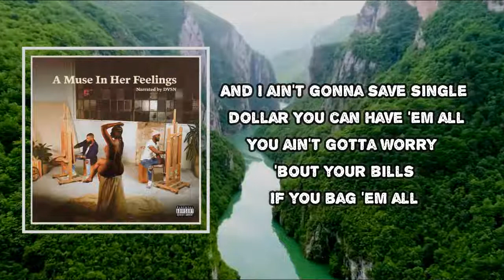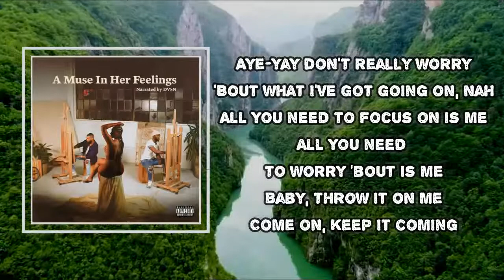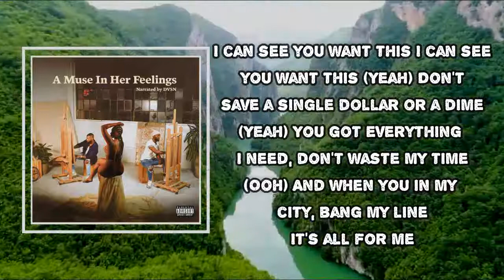Dvsn - Flawless' Do It Well, Pt 3 (Lyrics)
Album: A Muse In Her Feelings

Flawless' Do It Well, Pt 3 Lyrics:
Do you got someone else at home, pouring up a full cup?
Someone else waiting on your Uber to pull up?
Then, if that's the case, then, I'll just clear out now
'Cause you're the only reason that I'm here right now
I'll think of another drink while you think of your answer
If it's yes, I'll just leave knowing you're my favorite dancer
And I ain't gonna save a single a dollar
You can have 'em all
You ain't gotta worry 'bout your bills
If you bag 'em all
You know what I'm here for
You know why I came
They talk down on your name
Petty as they change
Nothing I would change
You're flawless
You a boss bitch
Cashed-out
Look at all this
Ballin'
And I don't miss
Ice you out
Lookin' flawless (make, make that booty shake)
Flawless
Cashed-out
Ballin'
Ice you out
I just really wanna throw this money up and let it fall all on you (aw, yeah)
I just really wanna throw this money up and let it fall all on you (oh-oh)
Ayy-yay, don't really worry
'Bout what I've got going on now
All you need to focus on is me
All you need to worry 'bout is me
Baby, throw it on me
Come on, keep it coming
I can see you want this
(Yeah) don't save a single dollar or a dime
(Yeah) you got everything I need, don't waste my time
(Ooh) and when you in my city, bang my line
It's all for me
You're flawless
Cashed-out
Ballin'
Ice you out
Flawless
Cashed-out
Ballin'
Ice you out
I just really wanna throw this money up and let it fall all on you
(Fall all on me)
I know you got a lot on your shoulders
We all got a price to pay
But I hate to see the weight all fall on you
Someone to call on, someone to run home
Lay you on that bed and just fall on you
(Fall on you, fall on you, yeah-yeah)
oh
(Back and forth) oh
(Back and forth) ooh, na, na-na-na
(Back and forth)
(Over my body)
(Back and forth)
Flawless, yeah
(Back and forth)
(Over my body)

Flawless' Do It Well, Pt 3